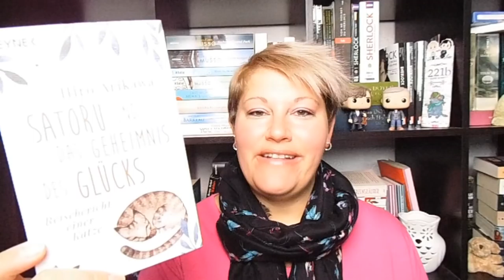Bücherwoche #6 ~ Film- und Serienhighlight, Katze geht auf Reisen, Endzeit Flop, Neue Technik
Eine gemischte Bücherwoche mit einem Kinofilm- und Serien-Highlight :-)
Was habt ihr diese Woche gelesen und/oder geschaut?

📚 Bücher
„Satoru und das Geheimnis des Glücks“* von Hiro Arikawa
„Am Ende aller Zeiten“ von Adrian J. Walker
„Das Mädchen aus dem Savoy“* von Hazel Gaynor
 „Der Berg“ von Dan Simmons